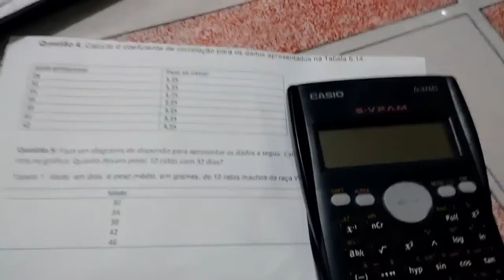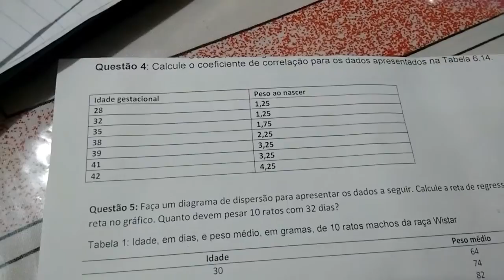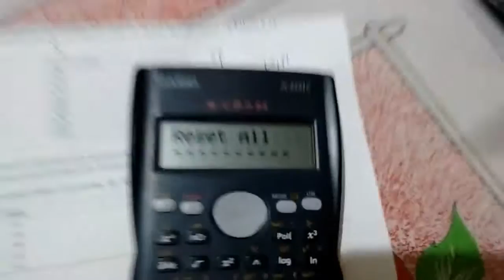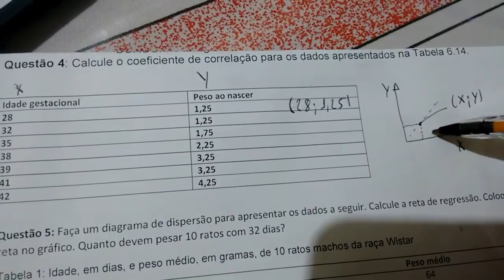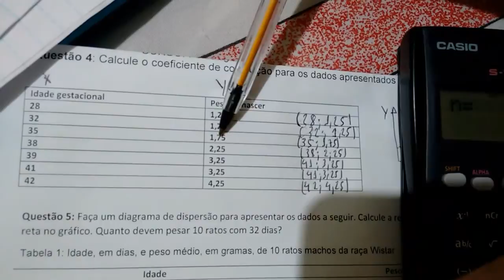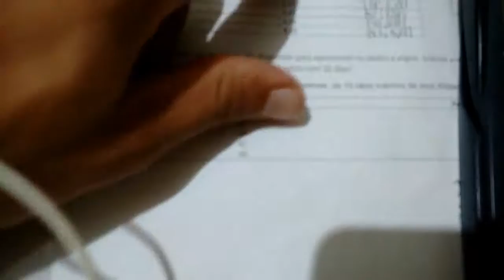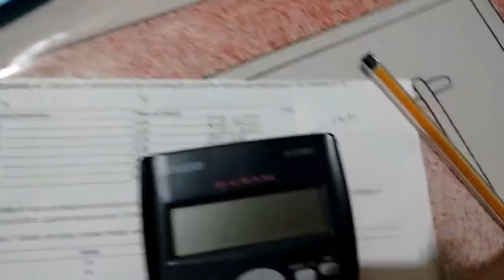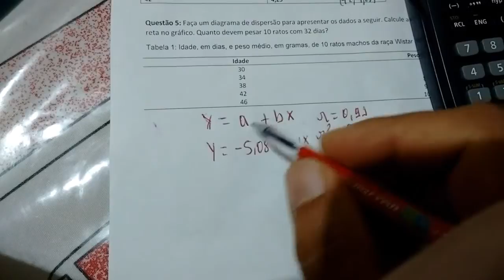Estatística | Casio fx-82ms | Regressão Linear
Olá,
Neste vídeo você encontrará informações sobre o uso da calculadora casio fx-82ms para obter dados de regressão linear. Também mostro a obtenção da equação da reta (y= a + bx) e algumas explicações básicas sobre o significado de termos estatísticos básicos.
Boa aula!

Hello,
In this video you will find information on using the casio fx-82ms calculator to obtain linear regression data. I also show how to obtain the equation of the line (y = a + bx) and some basic explanations about the meaning of basic statistical terms.
Good class!